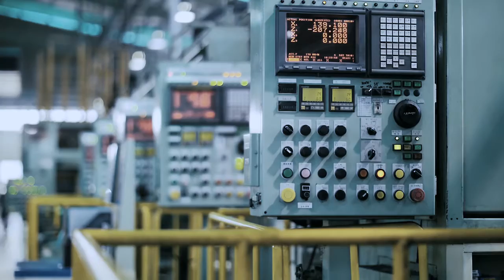Hwacheon_Automobile Parts Business_KOR_201404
화천기계 차부품사업본부

화천은 자동차 핵심부품인 실린더블록, 실린더헤드, 크랭크샤프트를 생산, 공급한 이래로 매년 생산량을 늘리며 매출 성장과 급변하는 국내외 수요에 신속하게 대응하고 있습니다. 크랭크샤프트 생산라인에는 화천의 부품가공 머시닝센터를 구축하여 품질과 높은 생산성, 적시 납기로 고객과의 신뢰를 높여가고 있습니다.

Hwacheon Machinery Automobile Parts Business

Since Hwacheon started manufacturing and supplying key automobile parts including cylinder blocks, cylinder heads, and crankshafts, the company has increased production every year to achieve growth in sales and meet rapidly changing demands domestically and internationally. With the implementation of Hwacheon's component machining centers in the crankshaft production line, Hwacheon is steadfastly gaining customer confidence through high quality, productivity, and prompt deliveries.